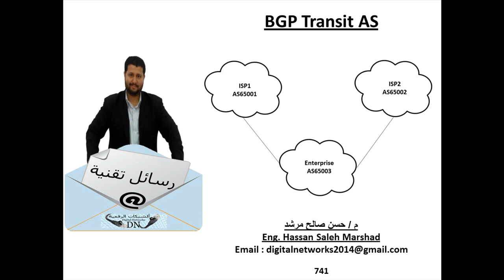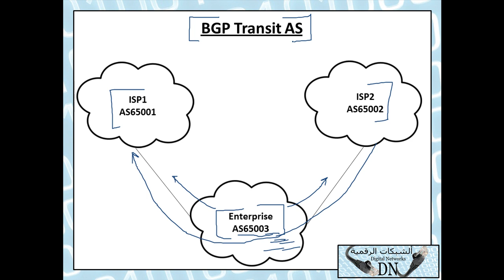رسالة تقنية 741 : BGP Transit AS